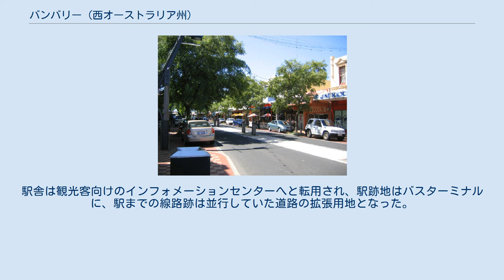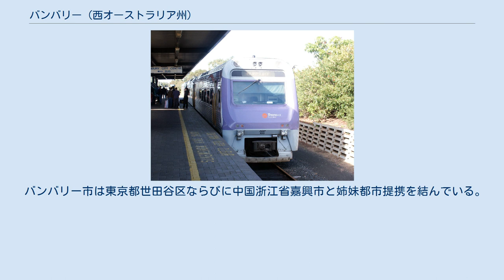バンバリー (西オーストラリア州)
バンバリーの位置 バンバリーのメインストリート バンバリー駅に停車中の「オーストラリンド」 バンバリー(Bunbury)は、オーストラリア・西オーストラリア州の港湾都市。
南西部地域に属し、州都パースから南に約175kmの距離にある。
人口は約7.5万人で、パース、マンジュラに次ぎ州第3位。
 バンバリーはジオグラフ湾の北端に面し、コリー川の河口そばに位置する。
気候はパース同様地中海性気候(Cs)。
 最初にバンバリーの土地を訪れたヨーロッパ人は、フランス人探検家ルイ・ド・フレシネである。
1803年、彼は探検隊のメンバーであった植物学者レシェナルト・デ・ラ・ツアーの名前を取って、この土地をポートレシェナルトと名付けた。
ジオグラフ湾の名前もこの時につけられた。
ジオグラフとは彼の艦隊に加わっていた船のうちの一隻の名前にちなむ。
 1829年、スコットランド人軍医アレクサンダー・コリーと彼の副官が周辺を探検した。
その後にジェームズ・スターリングがこの地を訪れ、軍の駐屯地を設けた。
また約100km北のピンジャラとのあいだの険しい街道を切り開いたヘンリー・ウィリアム・バンバリーの名を取り、この地をバンバリーと改めた。
 1893年、ピンジャラとの間に鉄道路線が建設され、バンバリーはパースと線路で繋がるとともに、炭鉱に代表される鉱山や農地とパースとの間が結びつけられることとなった。
当時使用されていた蒸気機関車の機関区は、現在ショッピングセンターとなっており、扇形庫などが現存している。
以前のバンバリー駅は市内中心部にあったが、1985年5月28日をもって閉鎖され翌日より約4km南東に離れた位置へ移転した。
駅舎は観光客向けのインフォメーションセンターへと転用され、駅跡地はバスターミナルに、駅までの線路跡は並行していた道路の拡張用地となった。
 パース・バンバリー間を走る旅客列車「オーストラリンド」は、1947年以来同区間を同名で運行している。
現在もバンバリーから各方面へ向かう長距離バスと接続しており、西オーストラリア州南西地域へのアクセスの一端を担っている。
 長距離バスは2社が運行しており、「オーストラリンド」を運行するトランスwaとサウスウェストコーチラインがパース発の路線の一部をバンバリー経由としている。
行き先はアルバニーやオーガスタなど。
 バンバリー市は東京都世田谷区ならびに中国浙江省嘉興市と姉妹都市提携を結んでいる。